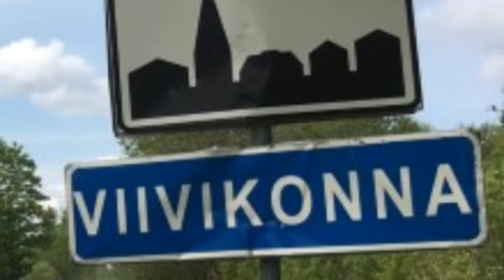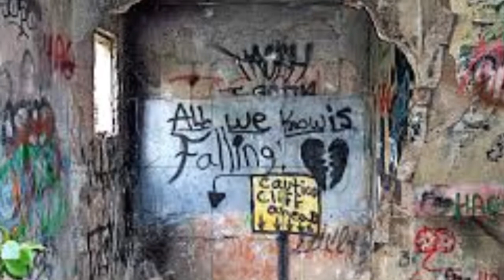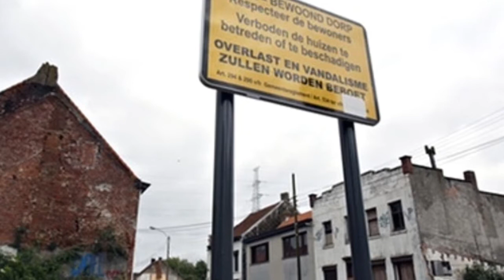5 Top abandoned towns of the world – Ghost Town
The 5 abandoned towns of the world – Ghost Town
5 Of The World’s Most Strange Abandoned Places
The 5 Coolest Abandoned Places On Earth
4 strangests abandoned places and Ghost Towns
Unexplained Mysteries & Unsolved Mysteries
STRANGE &  mystery OF stuff
Ghosts, PARANORMAL & CREATURES
amazing
Scientific facts
paranormal activity
amazing video
Paranormal activity
Top 13 Creepiest Haunted Places in Michigan
Creepiest Haunted Places in Michigan
Creepiest
Haunted
Places
in
Michigan
places,
scariest,
creepy,
haunted,
top 10,
earth,
creepiest places,
creepiest places on earth,
island of the dolls,
top 5,
terrifying,
nuclear,
helltown,
creepiest places ever,
creepiest places to visit,
creepiest places in america,
 creepiest,
creepy photos,
10 unbelievably creepy photos,
factfaction,
creepy photos with disturbing backstories,
ghost,
mystery,
spooky,
scary,
 horror,
supernatural,
haunted places,
scariest places on earth,
scariest places in the world
top 5,
top 10,
trendcrave,
trend crave,
youtubers,
youtuber,
2018,
top 5 youtubers,
scary,
exploring,
abandoned,
building,
top 5 creepiest places explored by youtubers,
top 5 creepiest places youtubers have explored,
haunted, found, caught on video,
exploring abandoned, creepy videos,
The Kabayan Mummy Caves,
Helltown,
Centralia,
Jatinga,
Candido Godoi,
The Chernobyl Amusement Park,
Winchester Mystery House, San Zhi Resort,
Gunkanjima,
creepiest places,
spookiest places,
weirdest places
abandoned places
abandoned places in kentucky
abandoned oregon
abandoned
abandoned chicago
abandoned illinois
abandoned chicag
oregon abandoned places
2122 north clark street
abandoned ohio
synagogue tunnel
abandoned places in illinois
nephilim
Creepy,
Ghosts,
Paranormal caught on tape,
Abandoned places,
Haunted Island,
Mysterious videos,
Ghost adventures,
poveglia island,
Ghost town,
Abandoned mine,
Haunted mine,
Haunted Asylums,
Haunted places,
Abandoned House,
Exploring haunted house
Kentucky
The Ghost Ship
Louisiana
Six Flags New Orleans
Maine
Abandoned Locomotives
Maryland
The Enchanted Forest
Massachusetts
Plymouth County Hospital
Michigan
The South Manitou Shipwreck
Minnesota
The Old Hamm’s Brewery
Mississippi
Nitta Yuma
Missouri
Abandoned Lebanon Railroad
Montana
Nevada City
Nebraska
Devil’s Nest Ski Resort
Nevada
The Neon Graveyard
New Hampshire
Madame Sherri Castle Ruins
New Jersey
Greystone Park Psychiatric Hospital
new Mexico
Folsom
New York
Bannerman’s Island
orth Carolina
Wizard of Oz Theme Park
orth Dakota
Thelen
hio
Chippewa Lake Amusement Park
Oklahoma
Skedee
Oregon
The Mary D. Hume Shipwreck
Pennsylvania
St. Peter & Paul Church
Rhode Island
Brenton Point
South Carolina
Cypress Gardens Ruins
South Dakota
paranormal activity
Tennessee
Tennessee Brewing Co.
Texas
Sea Arama
Utah
Flaming House Ruins
Vermont
Abandoned East Mountain Radar Base
Virginia
Abandoned Renaissance Faire
Louisville
The Ghost Ship – Petersburg
Hayswood Hospital – Maysville
The Kentucky Lake Building –
Kentucky Lake
Eastern Kentucky
haunting places,
the ring,
strangest places in America
Abandoned Places
Strangest Abandoned Places
Creepiest Abandoned Places
Coosa River Ammunition Storage Bunkers
The Abandoned Train of Andalusia
Old Bryce Hospital
Strangest Abandoned Places
channel dedicated
secret abandoned places
Eerie abandoned
strangest abandoned
Abandoned Places
Haunted places
Eerie abandoned
most urban
scary Mysteries
Scary
City
top 5
Top 10
Top 20
Top 3
Our Earth
strangest places
Haunted places
abandoned cities
Creepiest Abandoned Places
Bizarre Creatures & Animals
Unexplained Mysteries
Creepy & Mysterious
Unexplained Mysteries
Countdowns
History
Strange
Facts
Paranormal
Horror
Videos
Unsolved Mysteries
Scientific facts
Interesting Facts
paranormal activity
legend
ghost town
Real Mysteries
 Top 5 Most CREEPY
 MYSTERIOUS Paranormal Events
Our Earth
Universe
Nasa
space exploration
Amazing facts
Creepy Cryptids
Unknown Creatures
HORROR MOVIES
Most
strangest places
Haunted
abandoned cities
Creepiest Abandoned Places
Adventure
Strangest Abandoned Places
secret abandoned
amazing video
Eerie abandoned
Exploring haunted house
ghost town
cities
video amazing
did you know animals
did you know
house
abandoned house
Mystery Shack
Amazing Pictures
STRANGE
Paranormal activity
Ghosts
PARANORMAL
CREATURES
strangest abandoned